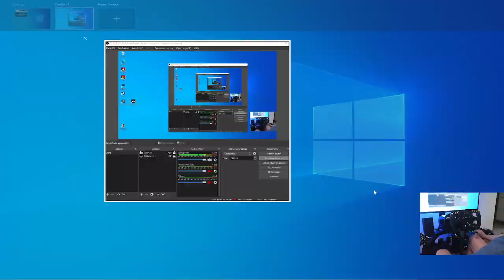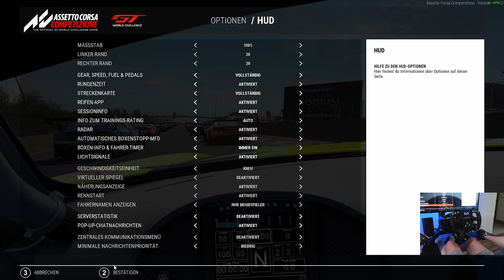ACC, Zandvoort, AMG GT3R, Track Competence & erstes KI-Rennen , 93%